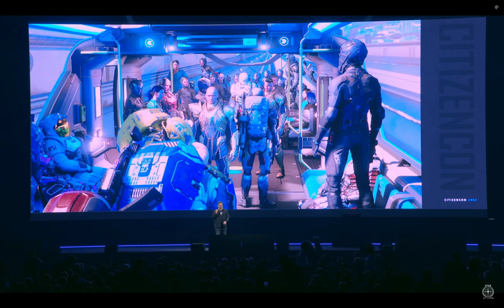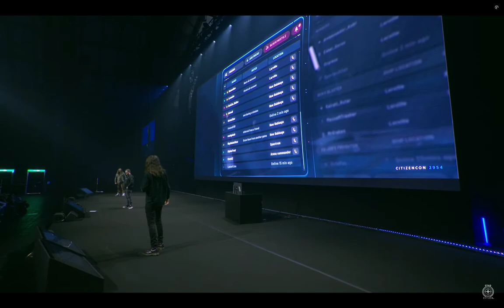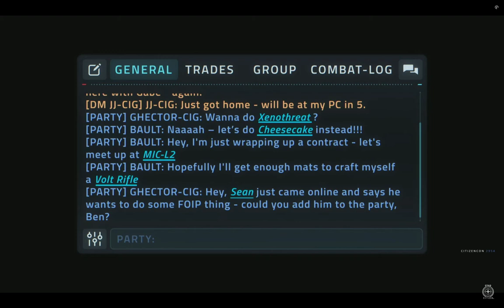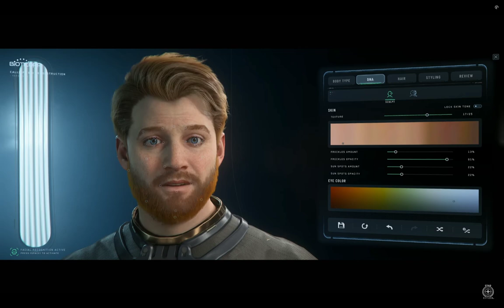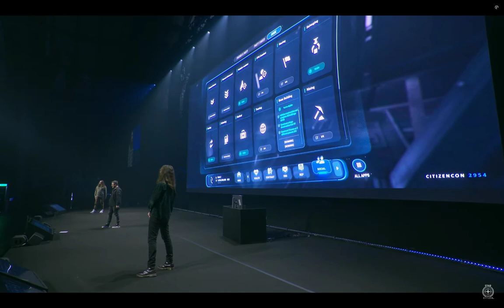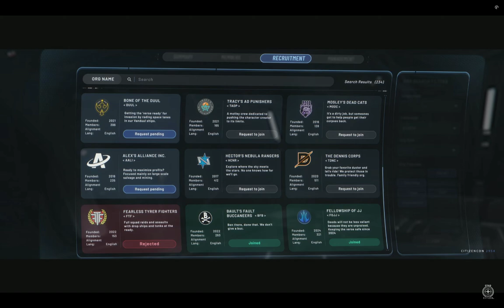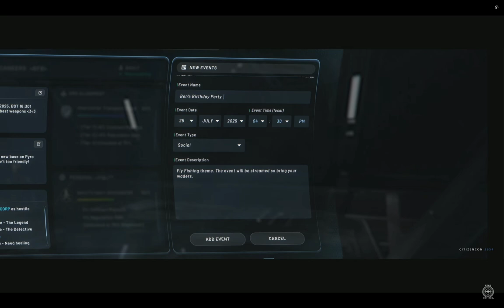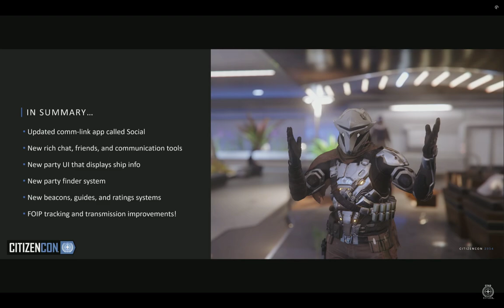CitizenCon 2024 A Social Universe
CitizenCon 2024 Day One - A Social Universe